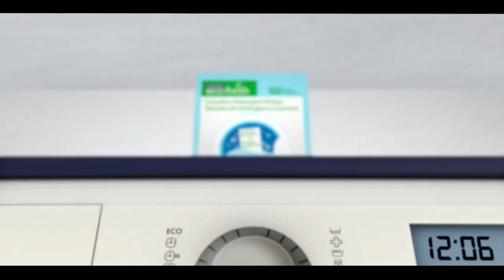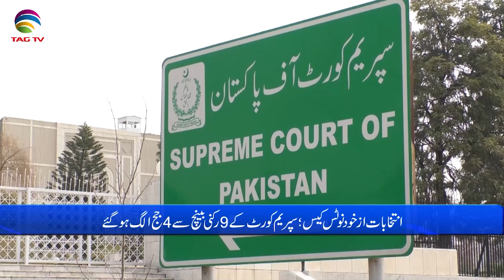Pakistan News Bulletin with Adeeba Khan Afridi - Feb 27, 2023